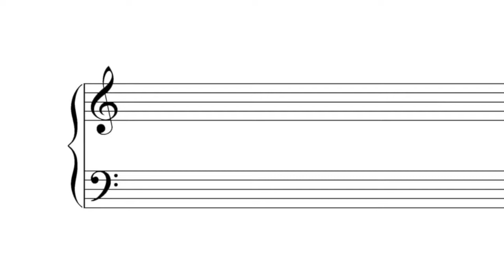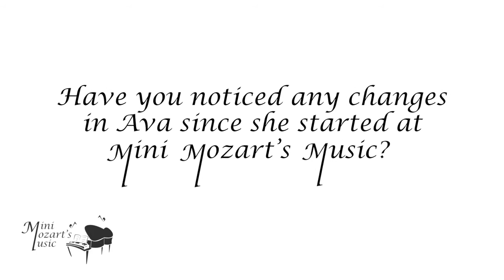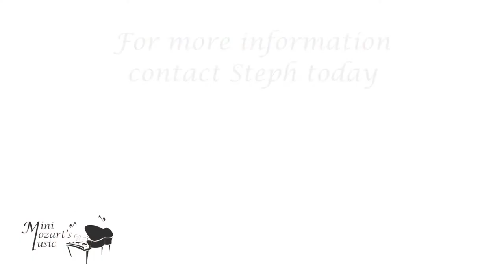Paul Wellens Testimonial for Mini Mozarts Music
Paul Wellens and his wife Rachel gave a testimonial for Mini Mozart's Music